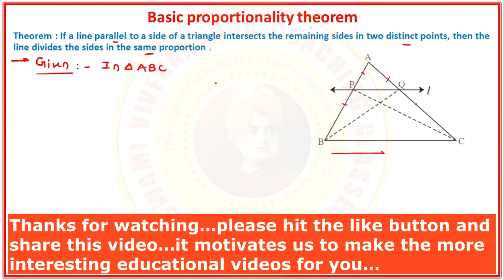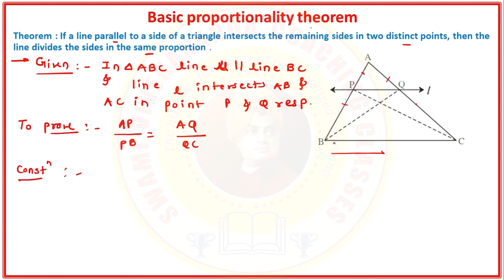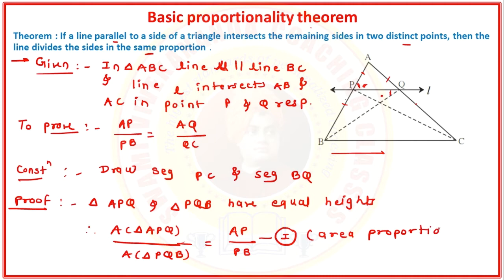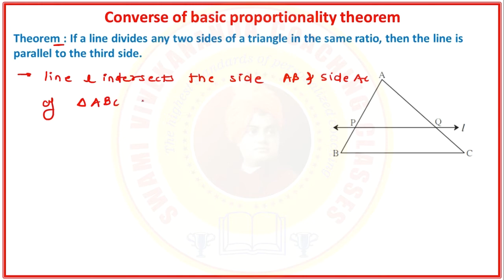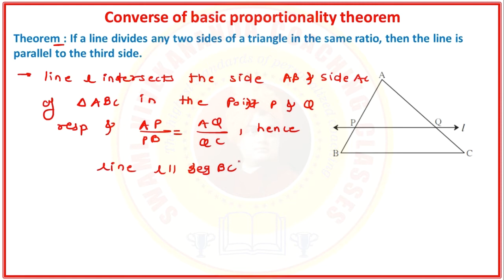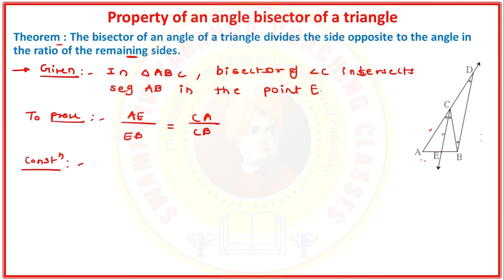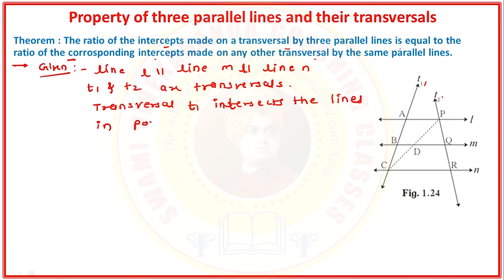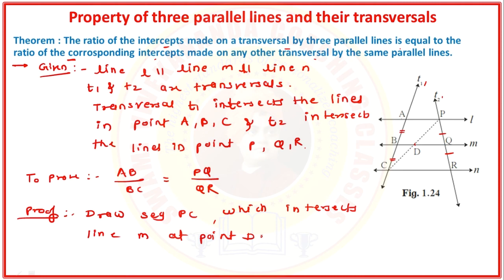Class 10th | Maths 2 Ch 1| Similarity | Theorems | Kate Sir's SVCC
We have started a new video series for 10th Std.(Maharashtra State Board) students.Here in this video you will get the complete solution

1) Basic Proportionality theorem
2) Converse of BPT
3)Theorem of angle bisector of triangle
4)Property of three parallel lines and their transversal.

Swami Vivekananda Coaching Classes.